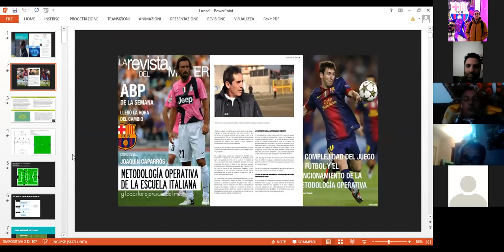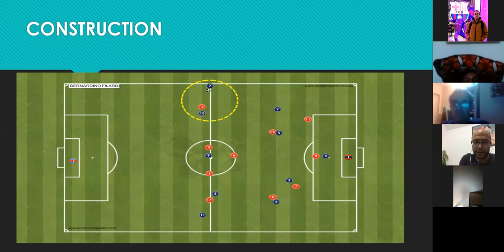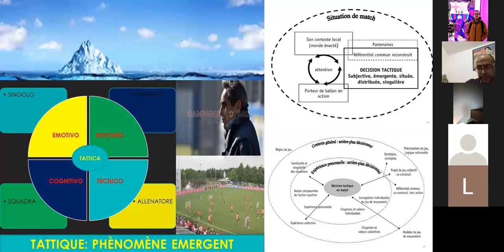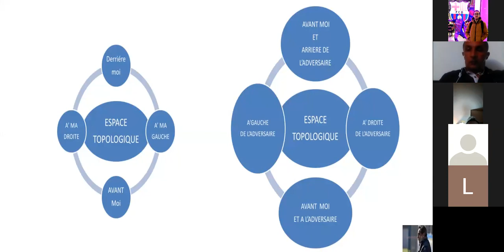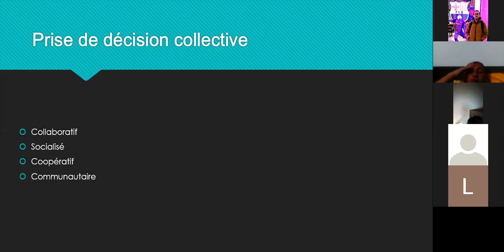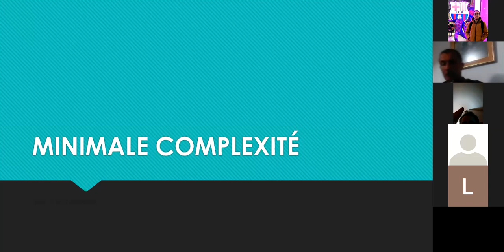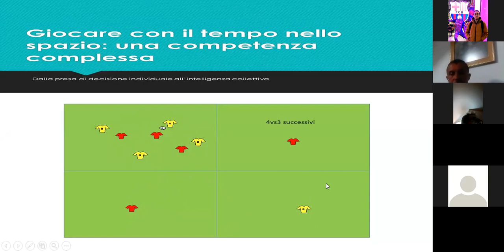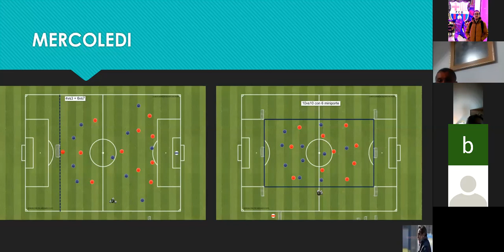Raffaele di Pasquale مداخلة المدير الفني الإيطالي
Le jeu de la méthodologie opérationnelle
Processus de formation en régime de spécialité